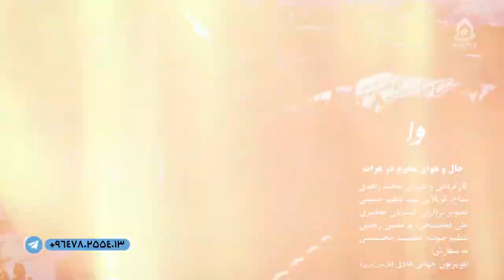نوحۀ سینه‌زنی «وا حسینا» / کربلایی سید عظیم حسینی، ۱۴۰۲/۵/۶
زبان‌حال حضرت سکینه(س) هنگام رفتن اسراء از کربلا به سوی کوفه
دهه اول محرم، هرات باستان
نوحه‌خوان: کربلایی سید عظیم حسینی